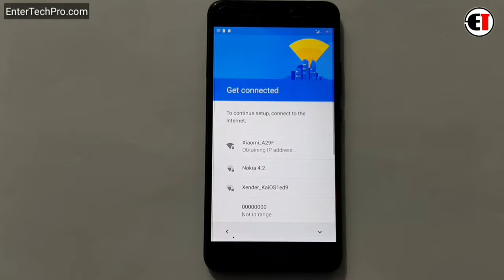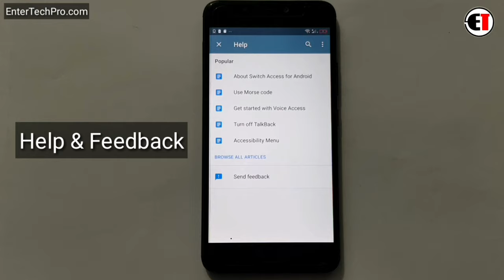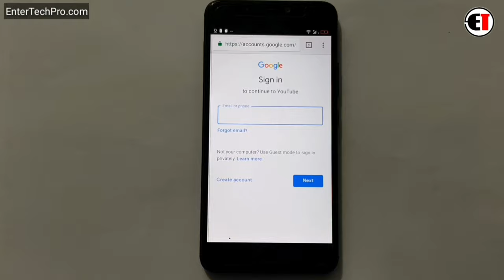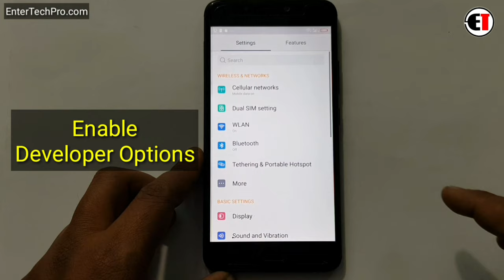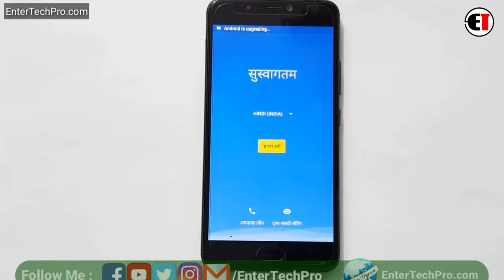GiONEE A1/ A1 Lite/ A1 Plus FRP Unlock/ Google Account Bypass || Android 7 | 8 | 9 (Without PC )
All GiONEE Phone FRP Unlock/ Google Account Bypass || Android 7 | 8 | 9 New Trick Without PC👇👇👇👇

         ʟɪᴋᴇ   |  sᴜʙsᴄʀɪʙᴇ   |  sʜᴀʀᴇ   |  ᴄᴏᴍᴍᴇɴᴛ
●▬▬▬▬▬▬▬▬▬ஜ۩۞۩ஜ▬▬▬▬▬▬▬▬▬●

                                       ᴛʜᴀɴᴋ ʏᴏᴜ
●▬▬▬▬▬▬▬▬▬ஜ۩۞۩ஜ▬▬▬▬▬▬▬▬▬●

▶️ Song Info: [Arstis: Scott Buckley, Title: Childhood]